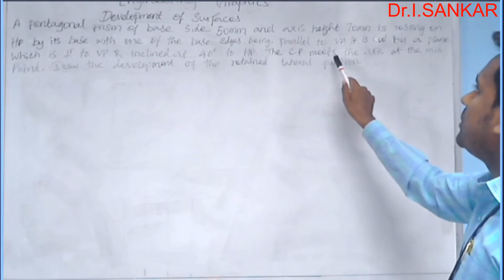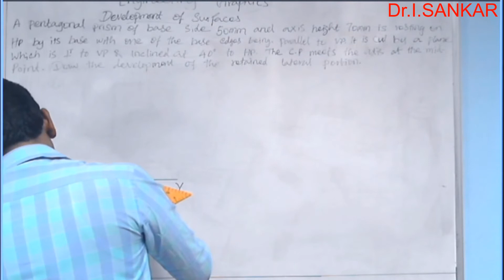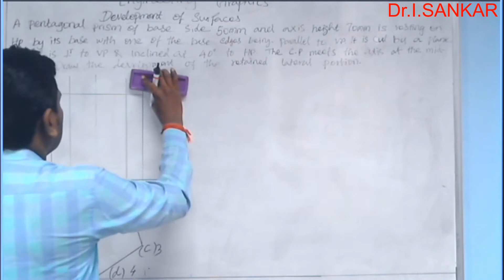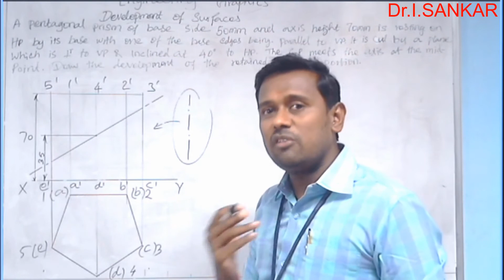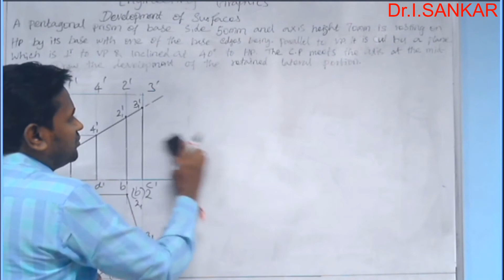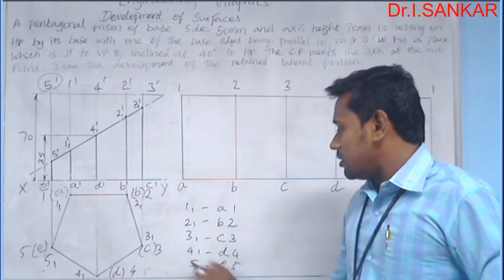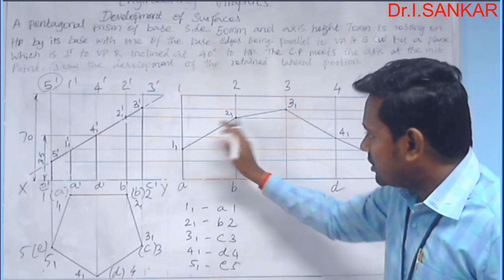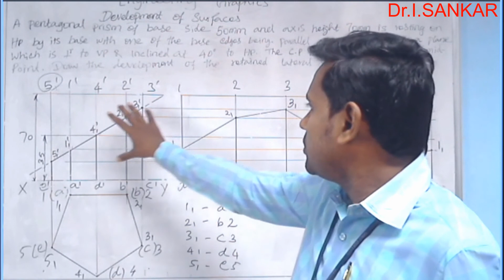Development of Surfaces: Cut prism development (2021 even sem)